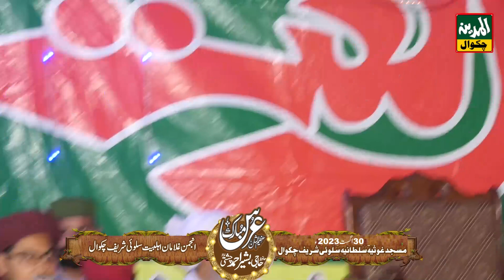Salana mehfile Naat Salooe 30 Agusat 2023 Dist Chakwal ||Part 2